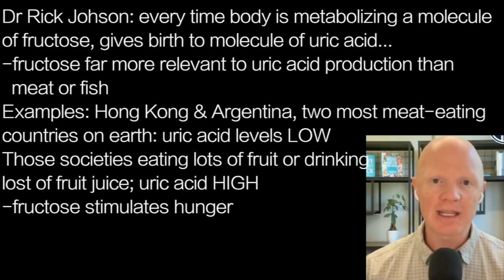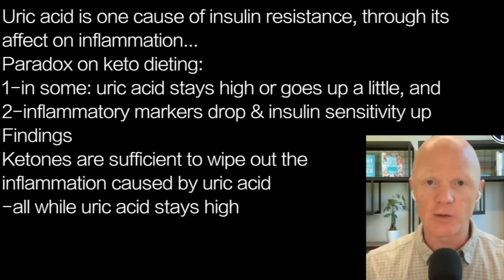BEN BIKMAN k5 | KETONES & URIC ACID …KETONES CUT INFLAMMATION CAUSED BY HIGH URIC ACID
presents episode 2118 | DR BEN BIKMAN w/ Dr Ken Berry

Dr Rick Johson: every time body is metabolizing a molecule
of fructose, gives birth to molecule of uric acid…
-fructose far more relevant to uric acid production than
  meat or fish
Examples: Hong Kong & Argentina, two most meat-eating
countries on earth: uric acid levels LOW
Those societies eating lots of fruit or drinking
lost of fruit juice; uric acid HIGH
-fructose stimulates hunger

Uric acid is one cause of insulin resistance, through its
affect on inflammation…
Paradox on keto dieting:
1-in some: uric acid stays high or goes up a little, and
2-inflammatory markers drop & insulin sensitivity up
Findings
Ketones are sufficient to wipe out the
inflammation caused by uric acid
-all while uric acid stays high